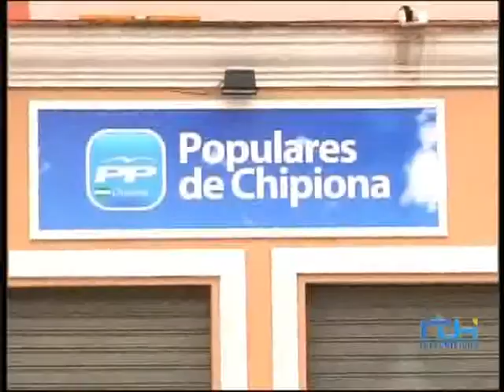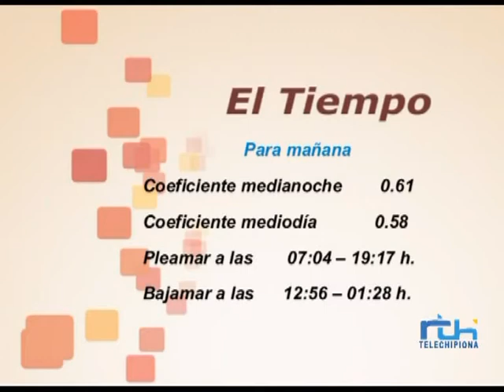Informativo 1 de Julio de 2014, Telechipiona